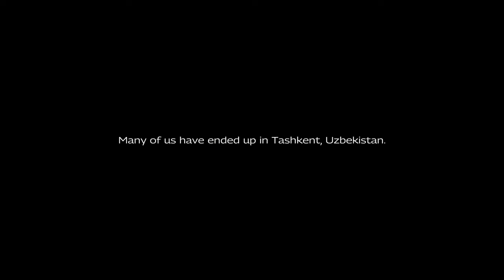AFTER RUSSIA trailer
Get ready to learn the story of how the Russian refugees are rebuilding theoir lives AFTER RUSSIA
Premiering February 20, 2024
New Your 3 PM
Los Angeles 12 PM
London 8 PM
Melbourne 7 AM

INSIDE RUSSIA (Ex LETTERS TO KING) is your window to Russia where living in today's Russia explained.  Here you find truth about Russia from the insider you can trust. No fake news, no propaganda, no B.S.